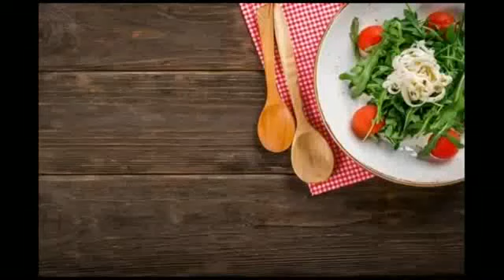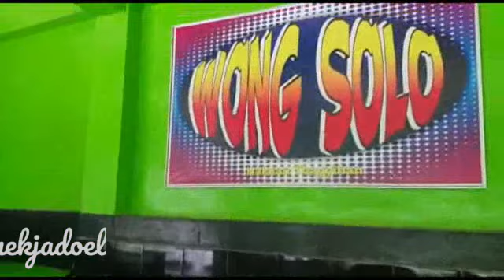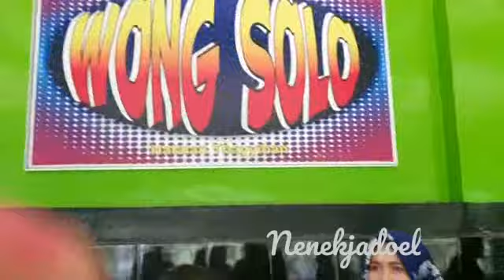Tamu Dari Lampung (Kakak Sepupu Nenek)